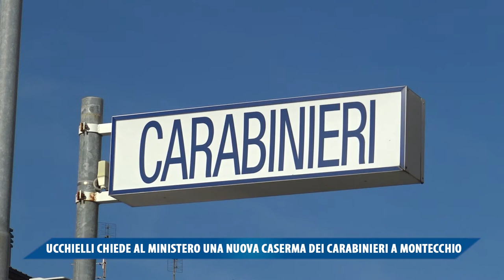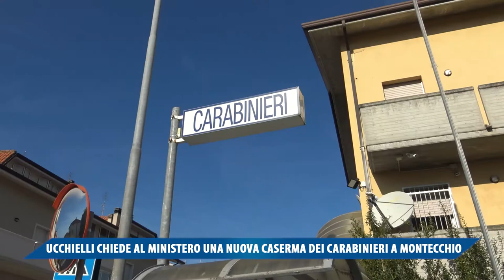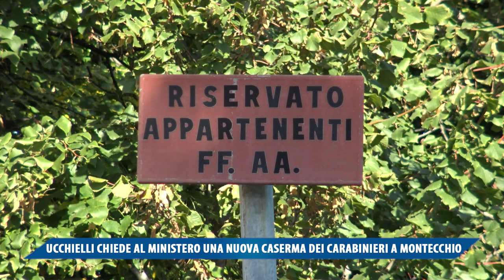UCCHIELLI CHIEDE AL MINISTERO UNA NUOVA CASERMA DEI CARABINIERI A MONTECCHIO